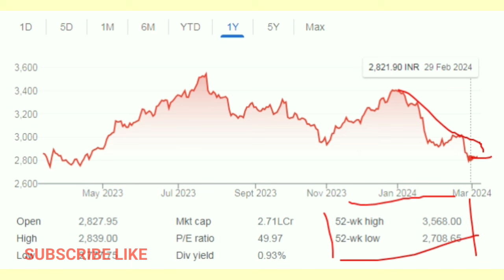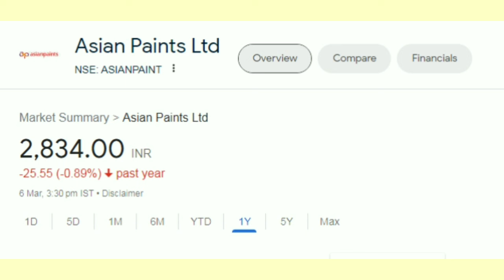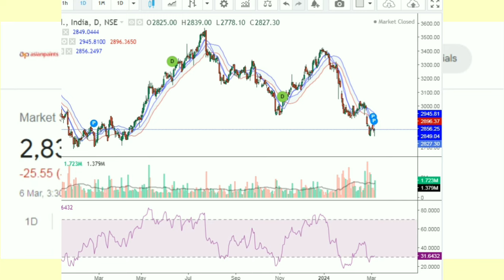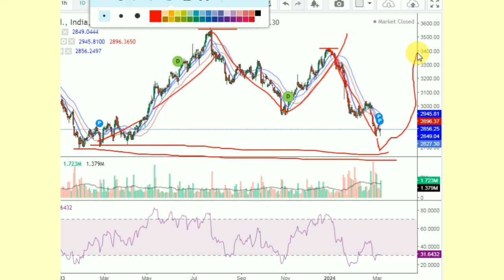Asian Paints Stock Price Blog | कैसा रहेगा शेयर आगे Asian Paints Stock Analysis Asian Paints Share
Asian Paints Stock price Blog क्या रहेगा शेयर में आगे
Asian Paints Stock Latest News Asian Paints Share News today

Asian paints Stock Price analysis
Asian paints Stock Price Target 2024
Asian paints Stock latest news today's
Asian paints Stock News Today
Asian paints Stock latest news today

Asian paints share price Target
Asian paints ltd
Asian paints limited
Asian paints
DhirajSingh Stocks
stocks
Market

Asian Paints Limited
Asian paints ltd